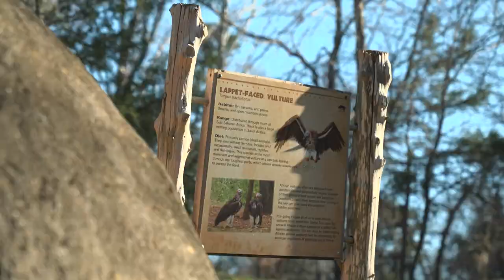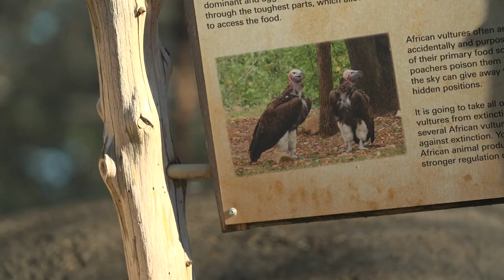Endangered vulture found dead had unnatural wound, Dallas Zoo says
Pin, a lappet-faced vulture, had been at the Dallas Zoo for 33 years. He was found dead in a "suspicious" manner over the weekend.